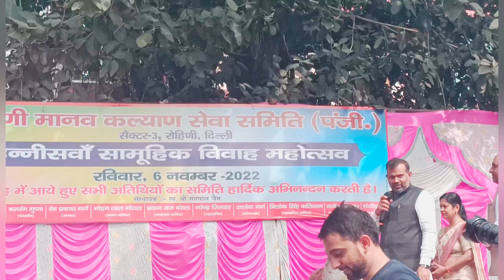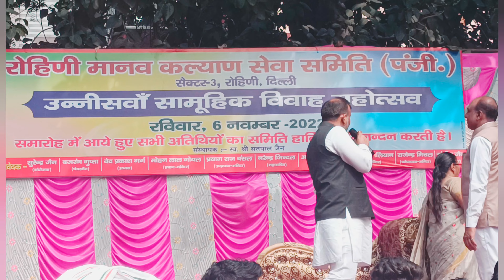Aaj hamari bhanji ki shadi h Khushi ki ham रोहणी मानव कल्याण समिति सेक्टर 3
Aaj hamari bhanji ki shadi h Khushi ki or ham ja rahe h samelan me ham रोहणी मानव कल्याण समिति सेक्टर 3